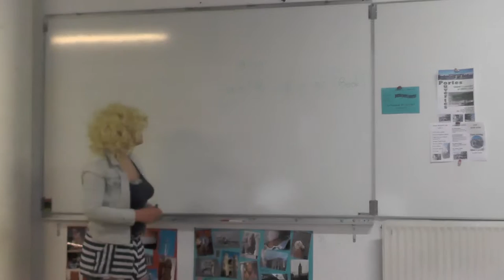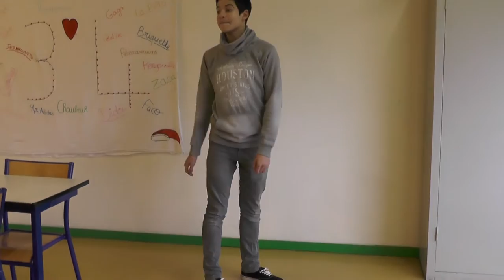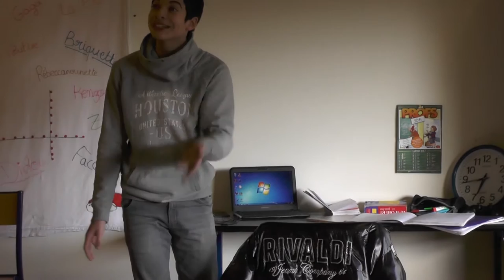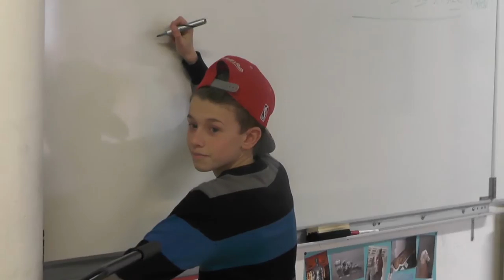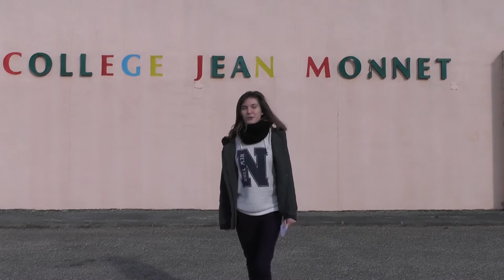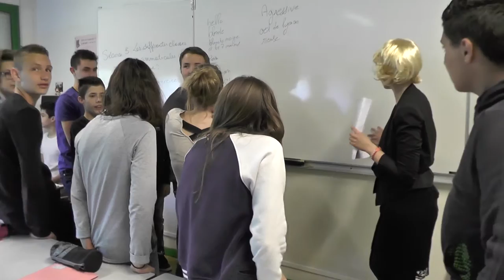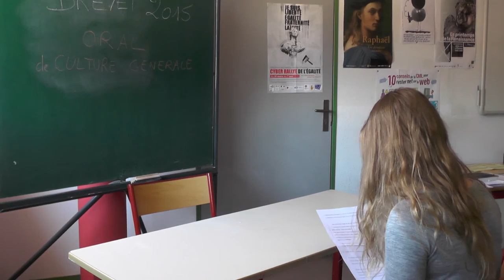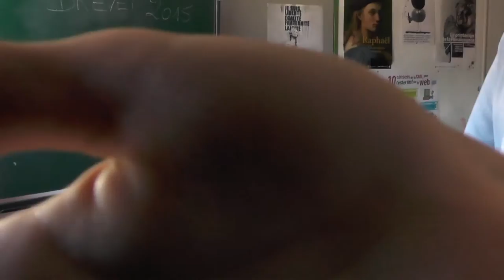23. Bêtisier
Voici les reportages et vidéos réalisées par les élèves du collège Jean Monnet  de St Ciers sur Gironde en éducation aux médias